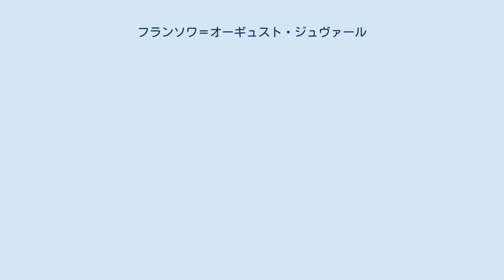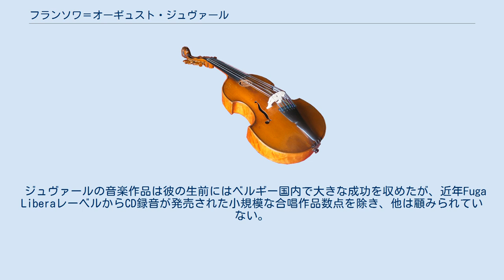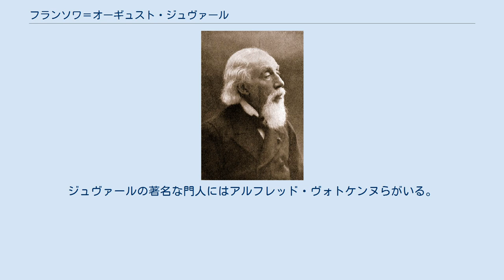フランソワ＝オーギュスト・ジュヴァール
フランソワ＝オーギュスト・ジュヴァール（François-Auguste Gevaert）またはフランス・アウフスト・ヘヴァールト（Frans August Gevaert, 1828年7月31日 - 1908年12月24日）は、ベルギーの作曲家。
 アウデナールデ近郊のハイセ（Huise）で生まれた。
父はパン職人で、息子を同じ道に進ませたいと考えていた。
しかし、よりよい助言があったおかげでジュヴァールは音楽を学ぶことを許された。
彼は1841年にゲント王立音楽院へと送られ、エドゥアール・ド・ソメール（Édouard de Sommere）やマルタン＝ジョゼフ・マンガル（Martin-Joseph Mengal）の下で研鑽を積んだ。
その後、彼はその地にあったイエズス会の教会のオルガニストに任用された。
 ジュヴァールの作品は間もなく注目を集めるようになり、1847年にベルギーのローマ大賞を獲得した彼は2年間遊学することができるようになった。
この旅は彼の最初のオペラや他の作品の上演のために延期されたが、1849年になって出発した彼はまずパリに短期滞在し、その後スペイン、イタリアを回った。
 1867年、パリへ戻ったジュヴァールは著名なオペラ作曲家のジャック・アレヴィの跡を継ぐ形でアカデミー座の「歌唱監督 Chef de Chant」に就任した。
4年後、彼はブリュッセル王立音楽院の院長となり、この役職で彼自身最大の名声を獲得した。
 ジュヴァールの音楽作品は彼の生前にはベルギー国内で大きな成功を収めたが、近年Fuga LiberaレーベルからCD録音が発売された小規模な合唱作品数点を除き、他は顧みられていない。
今日では彼は故郷のベルギーにおいても作曲家としてではなく教育者、歴史家として主に記憶されている。
彼が手がけた多くの翻訳作品には今日でも使用されることのある『Treatise on Instrumentation』、和声学の本、オルガニストのための『Vade Mecum』などがある。
ジュヴァールの著名な門人にはアルフレッド・ヴォトケンヌらがいる。
そのジュヴァールは1908年にブリュッセルで生涯を閉じた。